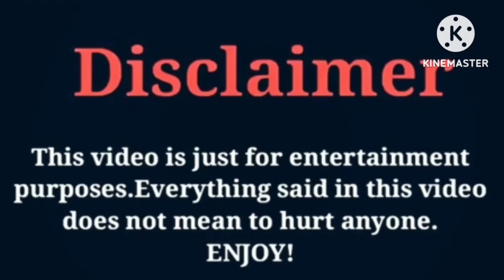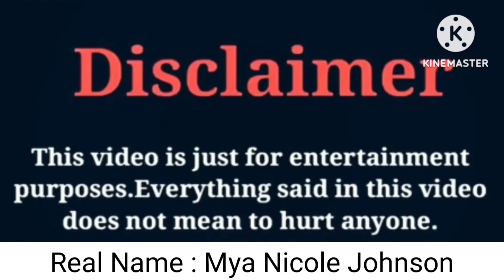Kinigra Deon VS Brooklyn Queen VS Mya Nicole VS Tiffany La'Ryn Lifestyle Comparison